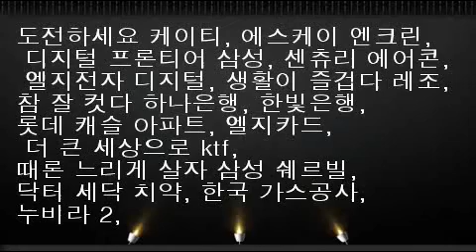2001년 4편#케이티# 에스케이 엔크린# 디지털 프론티어 삼성# 센츄리 에어콘# 엘지전자#레조#하나은행# 한빛은행# 롯데 캐슬# 엘지카드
도전하세요 케이티, 에스케이 엔크린, 디지털 프론티어 삼성, 센츄리 에어콘, 엘지전자 디지털, 생활이 즐겁다 레조, 참 잘 컷다 하나은행, 한빛은행, 롯데 캐슬 아파트, 엘지카드, 더 큰 세상으로 ktf, 때론 느리게 살자 삼성 쉐르빌, 닥터 세닥 치약, 한국 가스공사, 누비라 2,